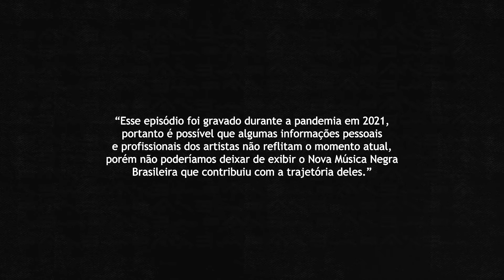EP5 | NOVA MÚSICA NEGRA BRASILEIRA | AFROTV e DORITOS ®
Gestão coorporativa de projeto RAQUEL NATAL
Roteiro e Direção TIAGO ROCHA
Dir. Artística GIL ALVES / TIAGO ROCHA
Produção Executiva geral FERNANDA BORGES
Assistente de Direção VINÍCIUS CONSI
Assistentes de Produção FERNANDA DALTRO / RENATA BRASIL
Mentores LARISSA LUZ, LAZZO MATUMBI, NARA COUTO, RDD E TATAU
Artistas convidados EVELLYN, MELLY, NESSA, YAN CLOUD E RUCHELL

Diretor e Produtor Musical BRUNO ZAMBELLI
Assistente de direção e produção musical SALAMANKA
Produção executiva musical MAÍRA MORENA
Engenheiros de áudio ISAAC NEVES e CARLOS EDUARDO
Estúdio de gravação OPEN MIND

Produtora de vídeo LIVE MEDIA HOUSE
Dir. de vídeo ELIELSON PITA
Dir. Fotografia ANDRÉ RAMOS
ANDRÉ MATOS / ANDRÉ RAMOS / EDSON JR / ELEMILSON CRUZ / ELIELSON PITA / HENRIQUE NETO / KKECIO BARRETO / LUIZ ANTÔNIO / NEINHO SILVA / ROGÉRIO SAMPAIO
Edição e finalização ADRIANO SOUZA e ELIELSON PITA
Color ADRIANO SOUZA e ELIELSON PITA

Concepção Cenográfica GIL ALVES / PEDRO CALDAS / TIAGO ROCHA
Execução Cenográfica PEDRO CALDAS / LED CREATIV

Captação de Áudio e Mix MARCOS ADRIEL (RM Live)

Projeto de Iluminação e Execução JÚNIOR LUZBEL / DANILO OLIVEIRA (LUZBEL ILUMINAÇÃO)

Motion Design & Videografismo LED:
KALUANARTE Inagê Kaluanã
MUVIU ESTÚDIO CRIATIVO  Bruno Zambelli

Planejamento estratégico de comunicação ÁGATHA FERREIRA
Planejamento de redes ÁGATHA FERREIRA
Redação ÁGATHA FERREIRA e BIANCA RODRIGUES
Revisão ÁGATHA FERREIRA e BIANCA RODRIGUES
Design KLOMB STUDIO (Josué Oliveira e Vinícius Consi)
Redação EMILE BRITO e  ANE CAROLINE ALMEIRA
Planejamento de mídia PRETA COMUNICAÇÃO
Gerenciamento de conteúdo  PRETA COMUNICAÇÃO

Produção de moda JULIA ATHAYDE e ELIELTON ARAÚJO
Maquiagem mentores JADE ALVES Assistente CAROL JESUS
Maquiagem artistas convidados MAILI SANTOS Assistentes REGI RIBEIRO e EDILTON LOPES

Narração: Sara Barbosa
Na Entrevistas os artistas vestem:
Nara Couto: Jade Showroom (Open) e Dua
Lazzo: Katuka Africanidades
RDD: Jade Showroom (John John)
Larissa Luz: Jade Showroom (Open) e Kf Pratas
Tatau: Acervo
Ruchell: Acervo
Nessa: Jade Showroom e acervo (John John)
Melly: Acervo
Evylin: Jade Showroom (Animale, Dress to e All is Love)
Yan Cloud: Jade Showroom e acervo (Animale)

No Feat os artistas vestem:
Nara Couto: Jade Showroom e Algazarra
Lazzo: Katuka Africanidades, Alagbedé Jóias e acervo
RDD: Acervo
Larissa Luz: Acervo, Elielton Araújo e Algazarra
Tatau: Acervo

Ruchell: Poppy Bazar (Jeanne Gubert) e Algazarra
Nessa: Jade Showroom (Open) e Elielton Araújo
Melly: Dendezeiro e Algazarra
Evylin: Jade Showroom (All Is Love) e Algazarra
Yan Cloud: Katuka Africanidades e Algazarra
Motoristas IGOR ALBERT SAMPAIO, GLAUBERT MORAES E GIVANILDO BARBOSA

GRAVAÇÕES DE SHOW Teatro Vila Velha
ESTÚDIO GRAVAÇÃO DE FEATS Open Mind Salvador

Agradecimentos especiais:
All Is Love, Alagbedé Jóias, Algazarra, Animale, Dendezeiro, Dress To, Dua, Elielton Araújo, Jade Showroom, Jeanne Gubert, John John, Kf Pratas, Open e Poppy Bazar.usicaNegraBrasileira